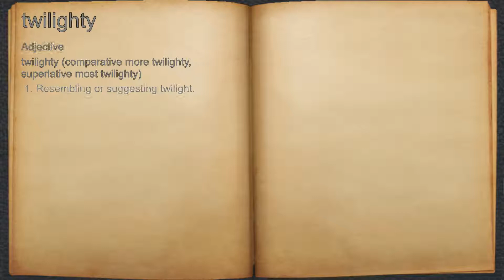What does twilighty mean?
A spoken definition of twilighty.

Intro Sound:
Typewriter - Tamskp